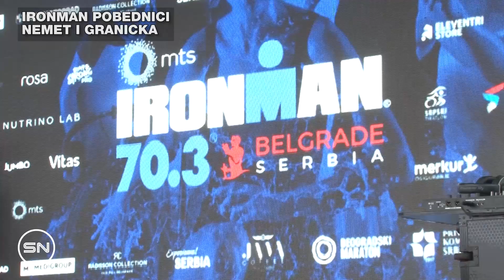IRONMAN BEOGRAD 2024. GODINE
POBEDNICI, SEPTEMBAR 2024. GODINE